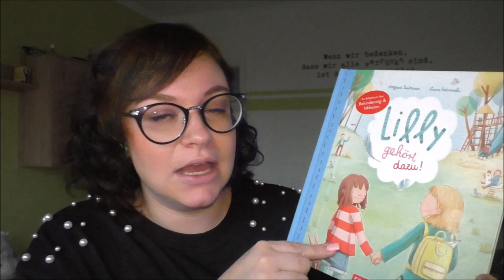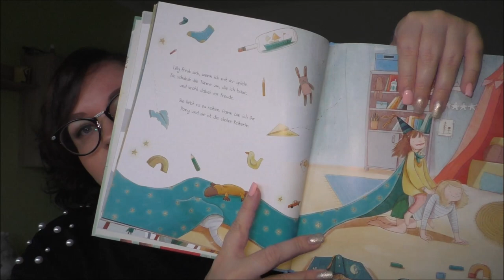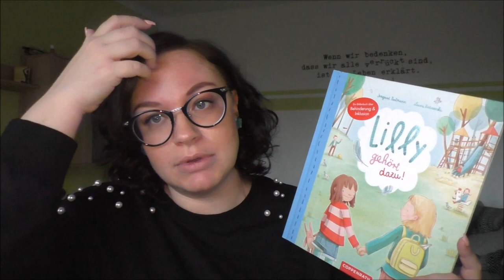Lilly gehört dazu | Bilderbuch über Behinderung und Inklusion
Meine Kinderbuch Empfehlung heute: "Lilly gehört dazu". Ein Bilderbuch über Behinderung und Inklusion.

Hörbücher hören bei Audible
Serien schauen bei Amazon Prime

Eure Jule

Wenn ihr mir etwas zuschicken möchtet, dann bitte an diese Adresse:

Julia Ressel
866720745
Packstation 113
02906 Niesky